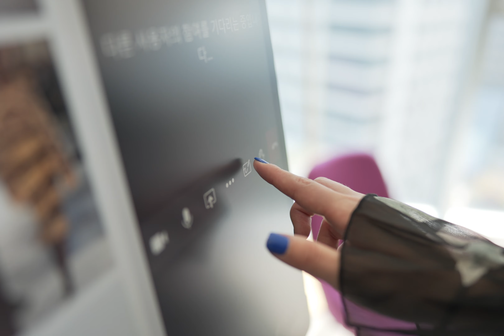하이브리드 업무 | 지금! 새로운 일하는 방식은 ‘이것’이 대세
Surface Hub 2S를 활용해 새로운 커뮤니케이션 방식을 찾은 패션 디자이너 팀원들🙏

온·오프라인이 공존하는 하이브리드 시대에 사내 협업 과 팀프로젝트 에 최적화된 ‘서피스 허브 2S’로 일하는 방식을 보셨나요?

📌 무료 eBook – 디지털 내재화를 위한 4가지 기술 전략